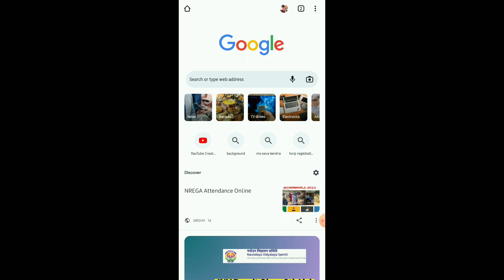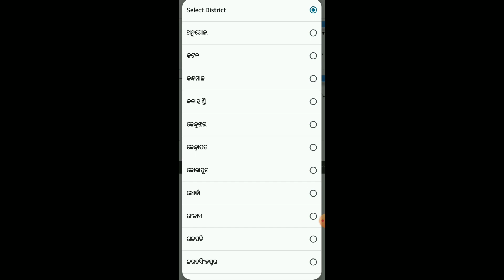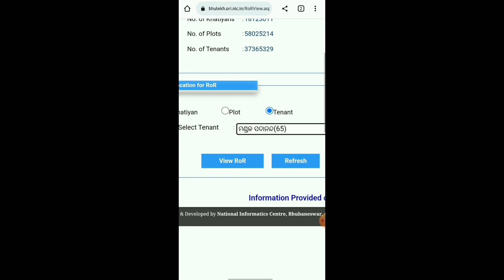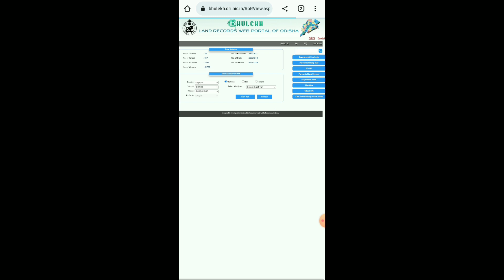How to Download Jami patta online 2023 || Net Copy Download Kaise kare || Bhulekh Odisha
ଏହି ଭିଡ଼ିଓ ରେ ଜାଣିବେଯେ କିଭଳି ଭାବରେ ନିଜେ ଘରେବସି ନିଜ ମୋବାଇଲ ରେ କେମିତି ଜମି ପଟ୍ଟା ବା ନେଟ କପି ଡାଉନଲୋଡ଼ କେମିତି କରିବେ ତାହା ଏହି ଭିଡ଼ିଓ ରେ ଜାଣିବେ ଭିଡ଼ିଓ ଟିକୁ ଶେଷ ପର୍ଯ୍ୟନ୍ତ ଦେଖନ୍ତୁ

bhulekh odisha
jamipatta download kaise kare
how to download net copy
jamipatta download online

➡️👨‍💻👉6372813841👈(କେବଳ What's App ରେ ସମ୍ଫର୍କ କରିଲେ ସମାଧାନ ପାଇବେ କଲ୍ କଲେ Block କରି ଦିଆ ଯିବ)

Maheswar